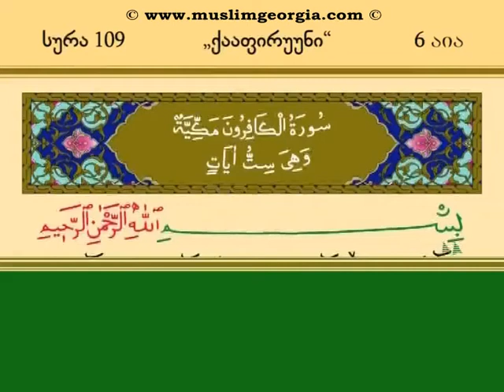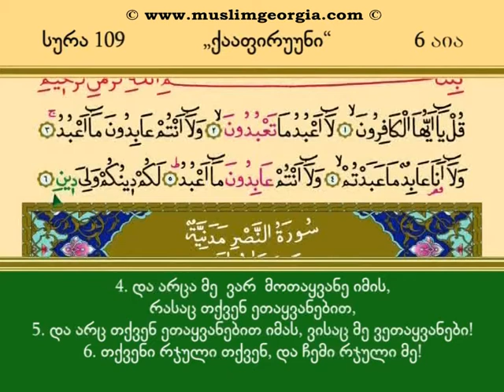109 სურა ქაფირუნი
სურა ქაფირუნი